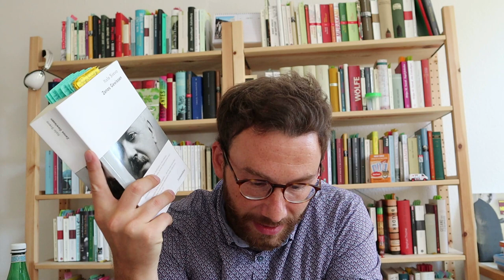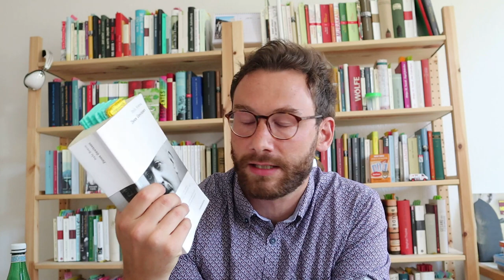Italienische Klassiker #1: Zenos Gewissen - Italo Svevo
0:53 Informationen zu Italo Svevo + Zeitumstände
4:21 Rauchen und Sterben - Komik und Tragik
8:30 Die Liebe, die Affäre, die Moral
12:28 Der Ritt in die moderne Verinnerlichung
13:25 "Das Leben ist originell"
15:51 Was Zeno nicht ist + Fazit
Viel Spaß!